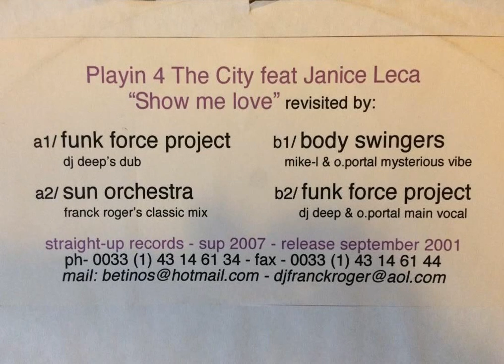Playin' 4 The City "Show me love" (Mike L & O. Portal's mysterious vibe) 2001 Straight Up Recordings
12" "Show me love : Revisited" promo copy vinyl.
France
2001
Deep House / House / Garage
Featuring : Janice Leca
Remix : Bodyswingers
Written by : Olivier Portal